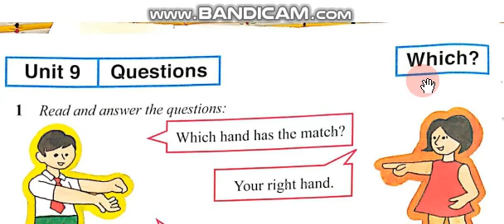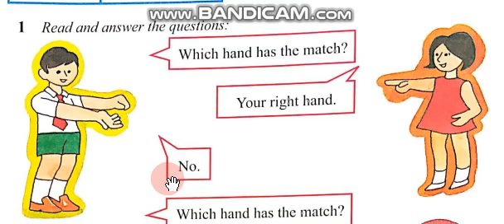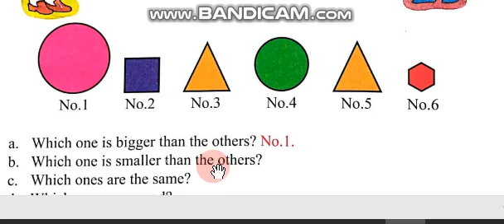Class3 Unit 9 Questions page 44